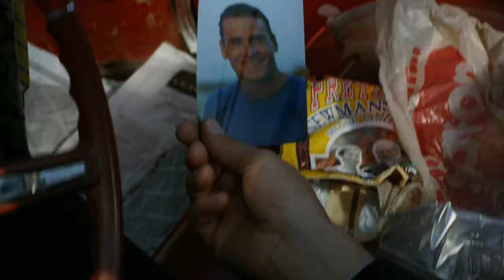LAST GASP (1995) | Official Trailer | 4K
Starring: Robert Patrick, Joanna Pacula, Vyto Ruginis, Mimi Craven, Alexander Enberg, Nan Martin, Scott McGinnis

A real-estate developer tries to run an indigenous tribe off of their land and massacres those that remain. After the deal is signed, he returns from Mexico...but with the curse put on him by the tribe's dying chief. Six years later, what begins as haunting visions becomes something more disturbing and all-consuming. Afflicted with insatiable drive to kill and eat the victims’ flesh, the developer-turned-serial murder and the ancient force that possess him must be stopped before more are brutally slain.